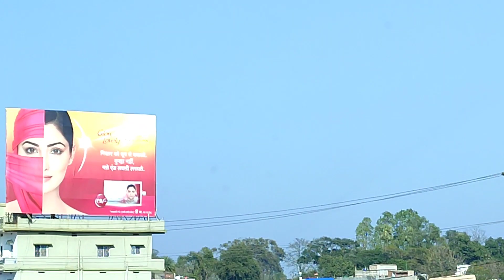दोस्त Nahi होता तो बेटा किसको बोलते | Dost Ke Bina कुछ Bhi Nahi Apne Life में